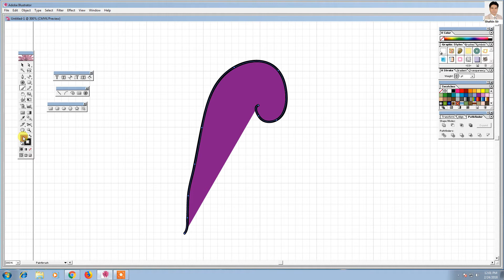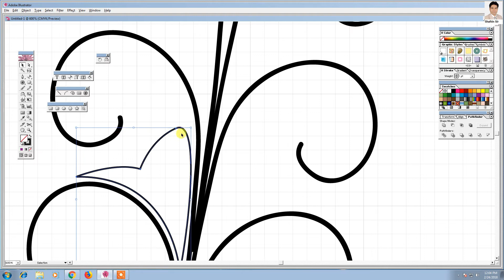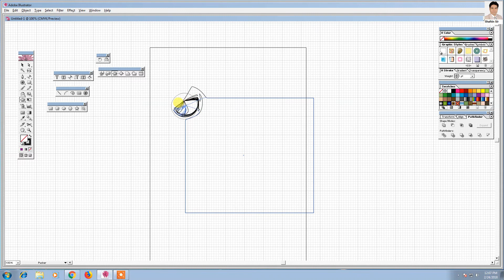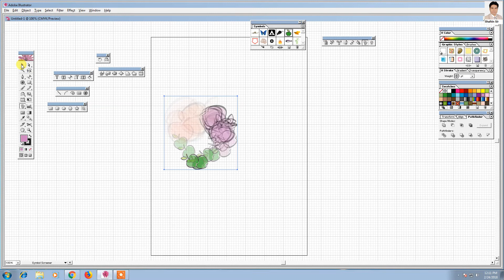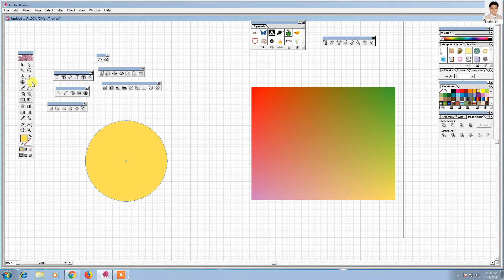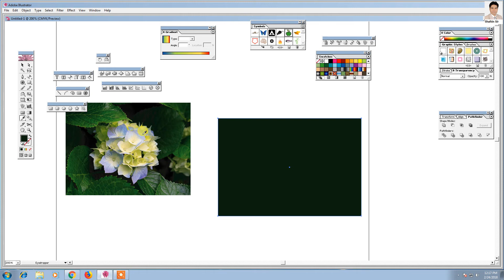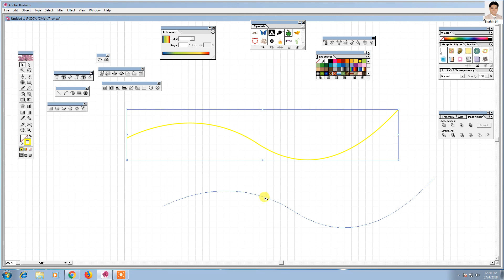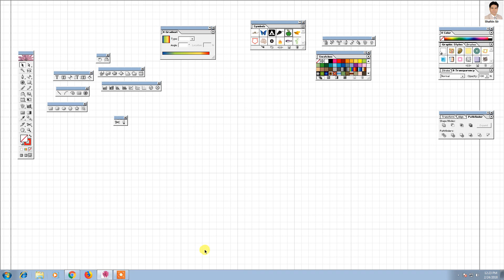Graphics design tutorial ILLustrator cs6 -3rd Class(Tools)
Graphics design tutorial, Adobe Illustrator cs6 tutorials - 3rd Class (Tools) and graphic design logo ,Tutorials in bangla and for beginner.
in this video you can learn about adobe illustrator tools and basic tutorials of graphics design for beginners.
1. কম্পিউটার অফিস কোর্স 3 Months
2. গ্রাফিক্স ডিজাইন 3 Months
3. Auto-CAD (2D & 3D) 3 Months
4. কম্পিউটার সায়েন্স এন্ড প্রোগ্রামিং 3 Months
5. ভিডিও এডিটিং এন্ড সাউন্ড ফোর্জ 3 Months
6. কম্পিউটার হার্ডওয়্যার ইঞ্জিনিয়ারিং 3 Months
7. নেটওয়ার্ক ইঞ্জিনিয়ারিং 3 Months
8. Web Design 3 Months
9. Web Development 3 Months
10. Spoken 3 Months
11. ইন্টারনেটে অর্থ উপার্জন Freelancing & Outsourcing---3 Months
12. এসি, ফ্রিজ 6 Months
13. হাউস ওয়্যারিং ইলেকট্রিক্যাল 6 Months
14. ফ্যাশন ডিজাইন 3 Months
15. বিউটি পার্লার 3 Months
16. সেলাই কার্টিং 2 Months
17. পল্লী চিকিৎসক L.M.A.F 1 Year
18. প্যারামেডিক্স 1 Year
19. ডেন্টাল 1 Year
20. নার্সিং 1 Year
21. ফার্মেসী 1 Year
22. Data Entry 3 Months
23. Accounting Software 3 Months
ঠিকানা:- 123/1/2, দক্ষিণ যাত্রাবাড়ী কাজী টাওয়ার (5ম তলা, লিফ্টের 4), ঢাকা-1204.